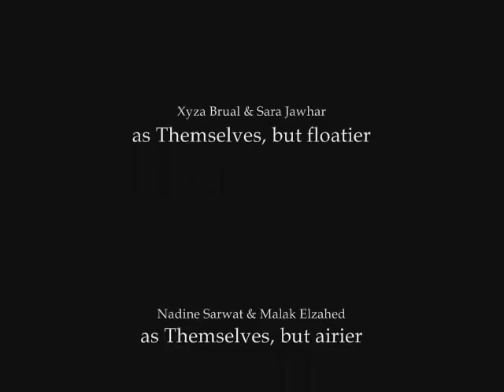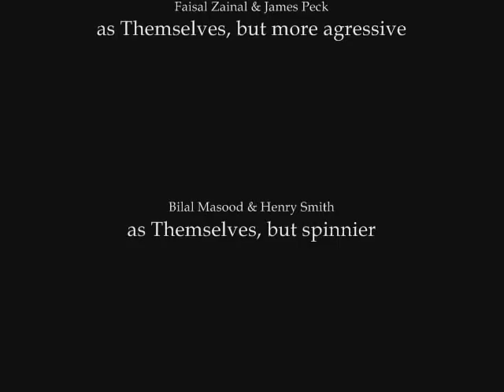A wierd day in Doha College - Stop Motion Animation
A short stop motion animation project, filmed during a one hour lesson of some year 10 students.

Director Mr O